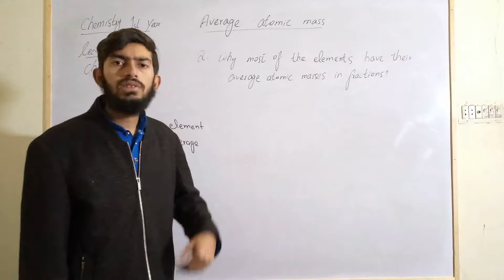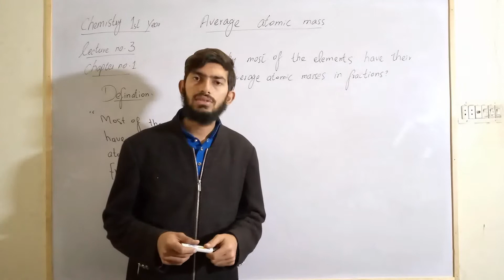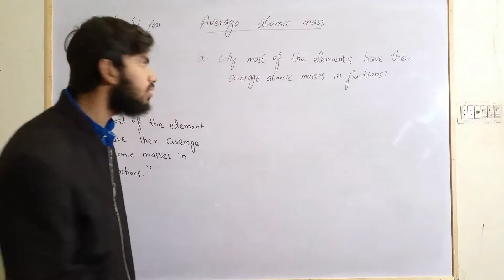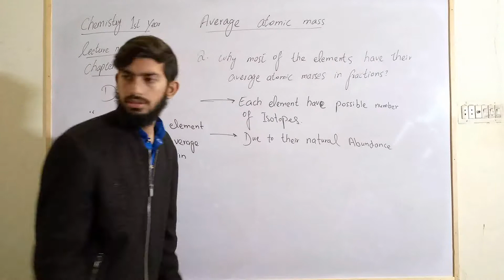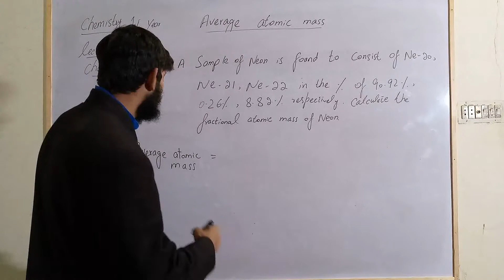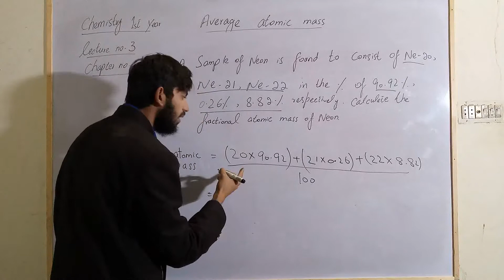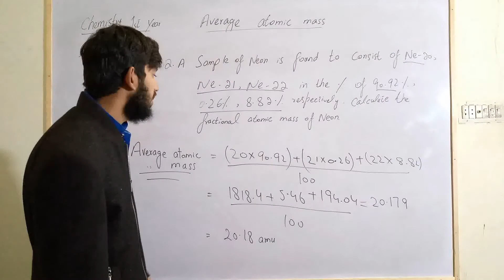1st year chemistry chapter no 1 lecture 3 Average atomic mass & Example no 1 || HAADIN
Dear students in this lecture we cover 1st year chemistry chapter number 1 and lecture number 3 average atomic mass and example number 1 . And also learn about Why average atomic mass in fractions .